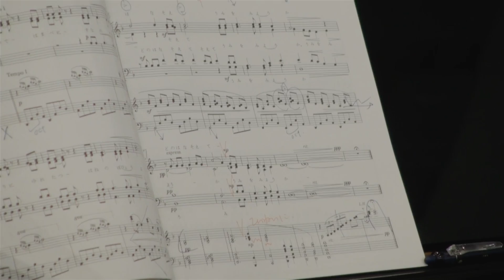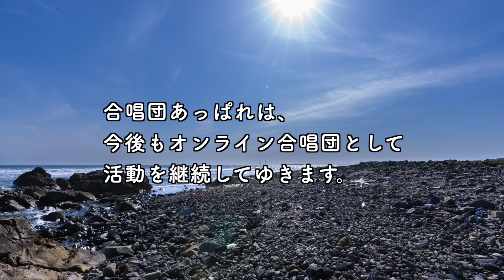廣瀬量平: 海はなかった (合唱団あっぱれ テレコーラス演奏)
こちらでコメントをお待ちしています！

【告知】
合唱団あっぱれ 第2期
8/2より募集開始！
詳細はあっぱれTwitter でもリリースします。
※動画内で8/1募集開始とアナウンスしていますが、2日に変更となりました。

廣瀬量平 作曲
岩間芳樹 作詞

《海はなかった》

薄木葵 ピアノ
柳嶋耕太 指揮

合唱団あっぱれ
2020年7月 テレコーラス演奏による

2020年4月、コロナ禍においてオンライン合唱団として形を変えて始動した
合唱団あっぱれ。

すべてのメンバーにとって初めての体験となるオンラインでのコーラス制作。
ひとりで録音することへの心理的抵抗もあるし、
「みんなで音楽している」ことへの実感の薄さにはじめは戸惑うこともありました。
それらの事実にも向き合って、3ヶ月のあいだ様々な試行錯誤を重ね、制作した作品です。